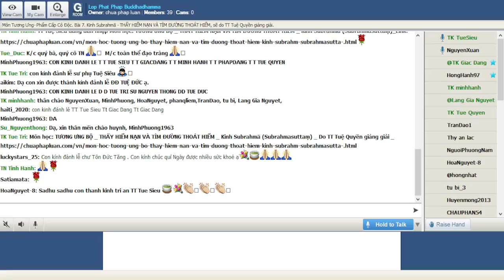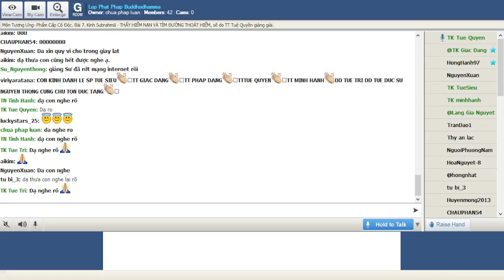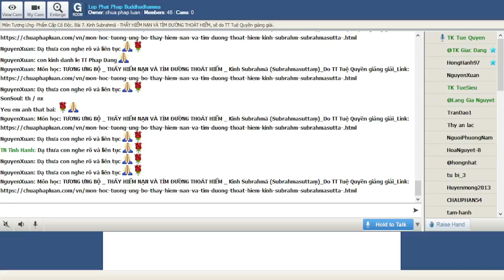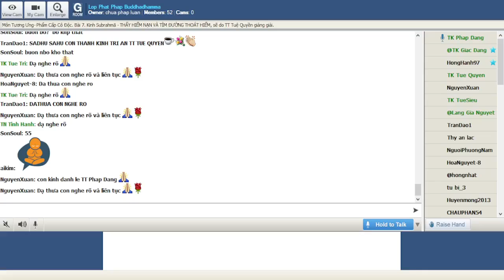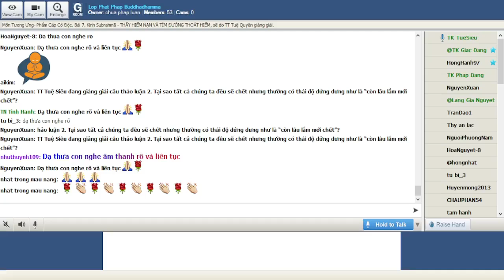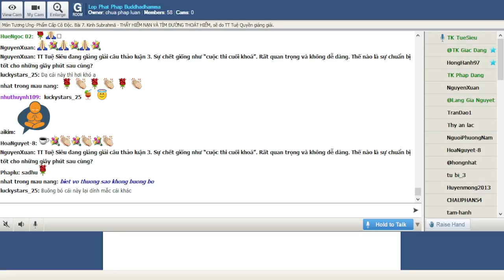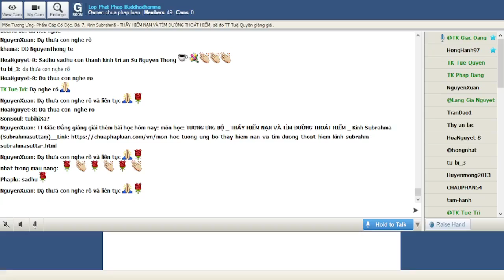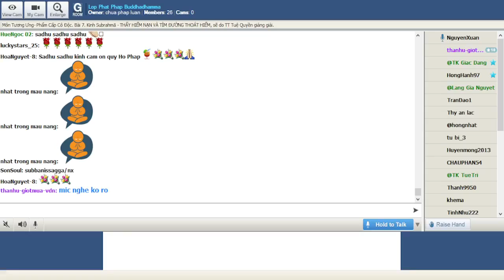02-11-2021. GIÁO TRÌNH TƯƠNG ƯNG BỘ (SAMYUTTANIKÀYA) _Lop Phat Phap Buddhadhamma.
Lop Phat Phap Buddhadhamma Thứ Ba Nov 02-2021.Giáo Trình KINH TƯƠNG ƯNG – SAṂYUTTANIKĀYA - ( S.i,54 )- Chương II. Tương Ưng Thiên Tử , Phẩm Cấp Cô Độc- Bài 7. Kinh Subrahmā (Subrahmasuttaṃ) THẤY HIỂM NẠN VÀ TÌM ĐƯỜNG THOÁT HIỂM, sẽ do TT Tuệ Quyền giảng giải.